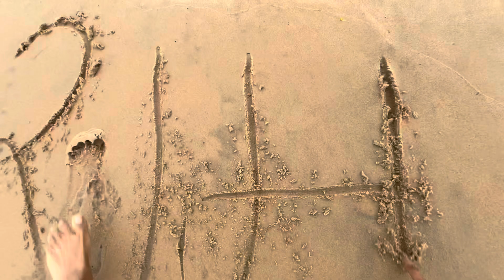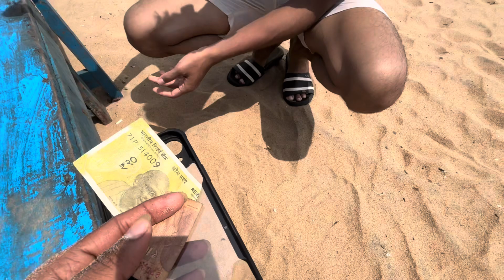Puri beach Pe masti with friends🏝️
Welcome To our channel 🙏 Hope You All Enjoyed This Video 😊 So Please Like Comment Share And Must Subscribe Our Channel For Upcoming Amazing Videos 🤗 Love You All 💕❤️ Keep Loving 🤗🤗❤️ Keep Supporting ✌️✌️ osmvlogging​ vlogs​ jharkhand​ jamshedpur​ harsh​ souarbh​ shashank​ jharkhandyoutuber​